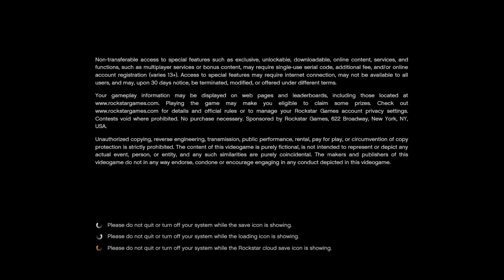Winning the Vapid Slamtruck